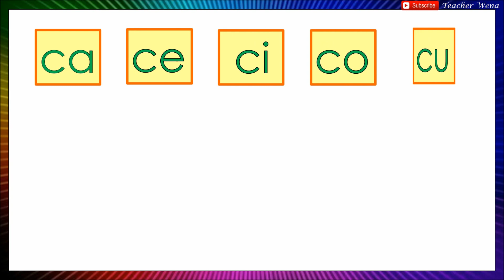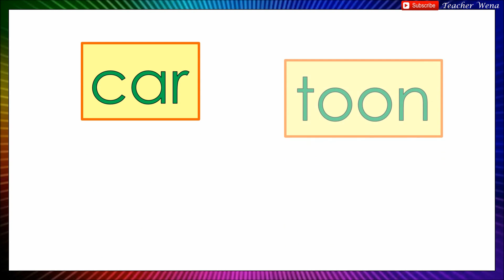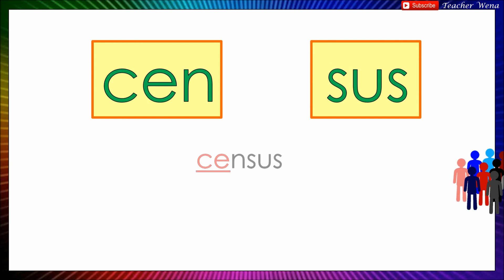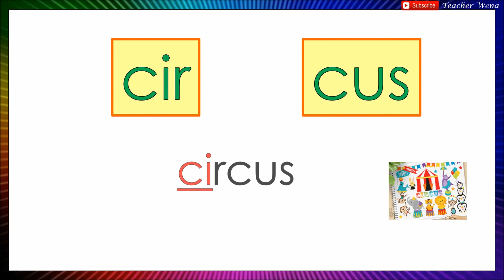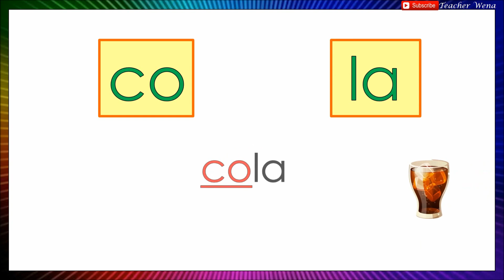Cc | Hiram na Titik Cc | Hakbang sa Pagbasa | Tutorial # 56 | No Audio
Learn how to read words that begin with letter Cc in Tagalog / English.